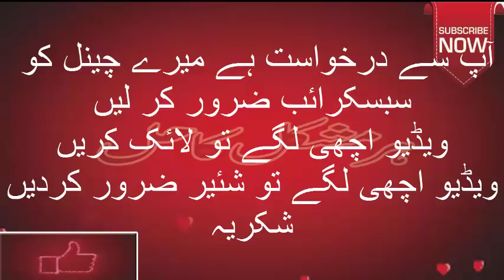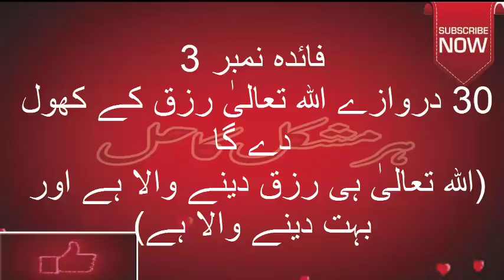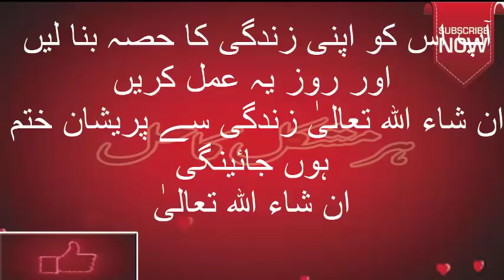Surah Ikhlas | Surah ikhlas ki fazilat | Surah Ikhlas ka wazifa | سورہ اخلاص || 200 بار پڑھنا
Topic Cover :
surah ikhlas ki fazilat hadees